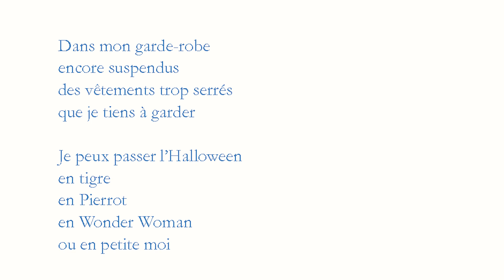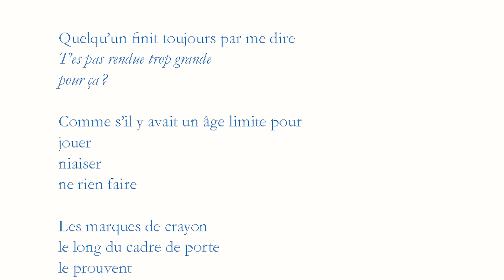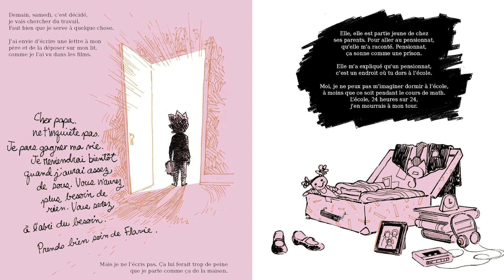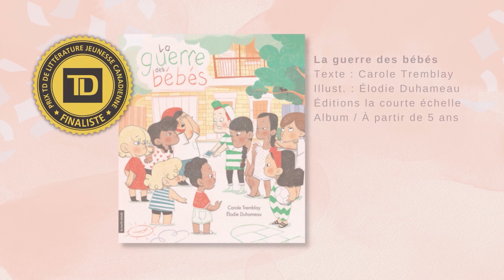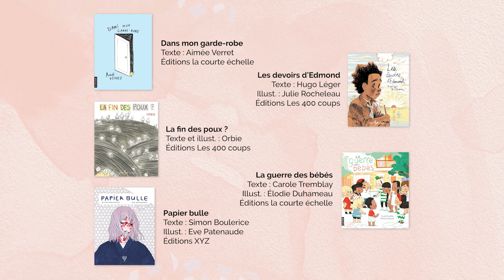Cérémonie de remise Prix TD 2022 de littérature canadienne pour l’enfance et la jeunesse!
Communication-Jeunesse (CJ) et le Centre du livre jeunesse canadien (CLJC) sont heureux de présenter la cérémonie de remise du Prix TD 2022 de littérature canadienne pour l'enfance et la jeunesse. Une bourse de 50 000$ est offerte par le Groupe Banque TD au·x créateur·rices du livre lauréat, tandis que son éditeur recevra 2 500$ à des fins promotionnelles. Un montant supplémentaire de 10 000$ sera partagé entre les créateur·rices des quatres autres titres finalistes pour leur contribution à la littérature jeunesse canadienne de langue française.

Titres finalistes :
Dans mon garde-robe, écrit par Aimée Verret, la courte échelle
Les devoirs d’Edmond, écrit par Hugo Léger et illustré par Julie Rocheleau, Les 400 coups
La fin des poux ?, écrit et illustré par Orbie, Les 400 coups
La guerre des bébés, écrit par Carole Tremblay et illustré par Élodie Duhameau, la courte échelle
Papier bulle, écrit par Simon Boulerice et illustré par Eve Patenaude, Éditions XYZ

Membres du jury :
Alex-Anne Flambert, enseignante en français au secondaire et créatrice du blogue La Bibliomaniaque
Fatima Khlifi, conseillère pédagogique pour le Conseil scolaire Viamonde - Toronto
Julien Leclerc, conseiller pédagogique de français au primaire au Centre de services scolaire de Montréal (CSSDM) et collaborateur au blogue J'enseigne avec la littérature jeunesse
Marjolaine Séguin, bibliothécaire scolaire et cofondatrice du Prix Espiègle
Mylène Viens, autrice et chargée de projets au Réseau des arts de la parole et des arts et initiatives littéraires (RAPAIL)

Bienvenue sur la chaîne YouTube de Communication-Jeunesse!
Un espace dynamique et innovateur autour de la littérature jeunesse pour les amateur·rice·s comme pour les professionnel·le·s. Lecteur·rice·s, bibliothécaires, libraires, enseignant·e·s et créateur·rice·s trouveront ici une variété de contenus originaux, divertissants et informatifs !

Grâce au Studio CJ, Communication-Jeunesse veut soutenir la production de contenus audiovisuels par ses membres et la communauté de passionné·e·s de littérature jeunesse à l’ère de la communication 2.0.

À propos de Communication-Jeunesse

Communication-Jeunesse est un organisme à but non lucratif d’envergure nationale oeuvrant depuis 1971 à faire connaître et apprécier la littérature québécoise et franco-canadienne destinée aux jeunes de 0 à 17 ans. La vitalité de l’organisme repose en grande partie sur la qualité de sa vie associative et l’engagement de ses membres est au cœur de son fonctionnement depuis sa création. Les membres de Communication-Jeunesse enrichissent ses actions et favorisent son développement avec autant de rigueur que d’énergie.